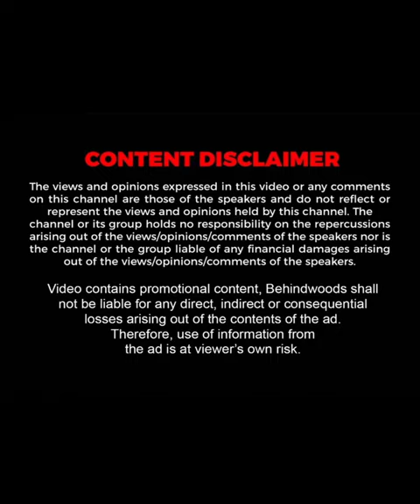"இந்த வலியிலையும் உனக்கு நக்கல்யா" 😂😂 Manivannan Throwback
Editor: Girinath K, Show Producer: Selvakumar M